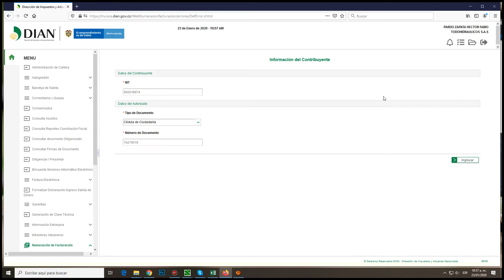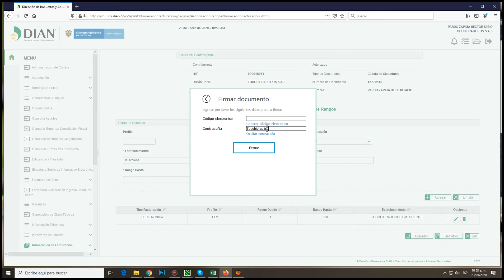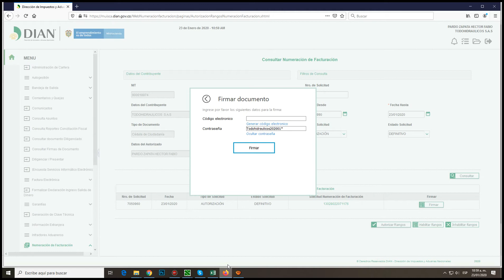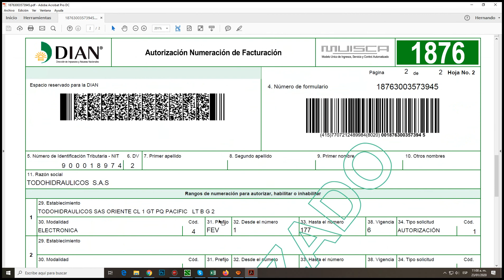SOLICITUD DE AUTORIZACION NUMERACION FACTURA ELECTRONICA DIAN